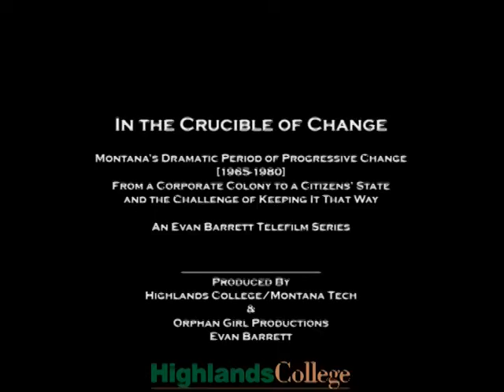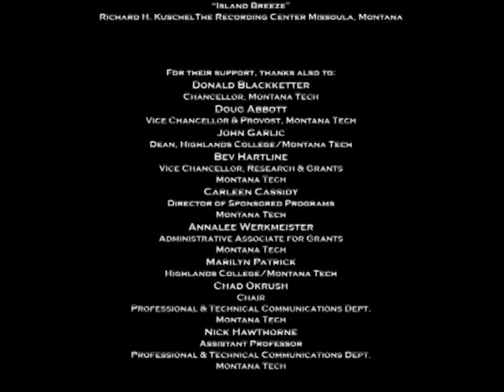Let the Sun Shine In - Mike Meloy "In the Crucible of Change"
Open Government and the public's right-to-know in Montana's 1972 Constitution.